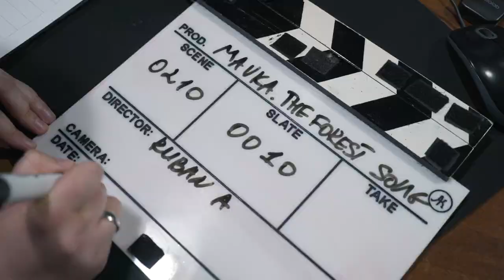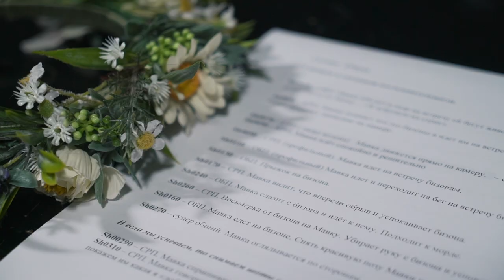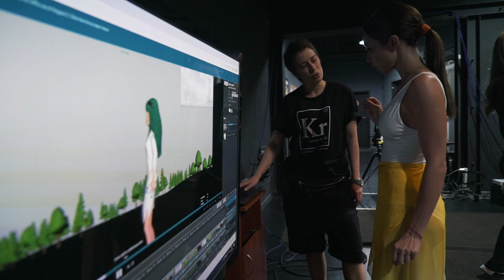«Мавка. Лісова пісня» та Катерина Кухар: зйомки рухів анімаційної Мавки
Представляємо відео, яке дозволить зазирнути за лаштунки зйомок анімаційного фільму «Мавка. Лісова пісня». Перед вами – бекстейдж зі створення захопливої сцени з тизера-трейлера, де головна героїня стрічки Мавка рятує червонокнижних зубрів від загибелі. Також у відео вперше показані ексклюзивні кадри зі сторіборду анімаційного фільму.
Рухи й пластику Берегині Лісу подарувала Катерина Кухар – прима-балерина Національної опери й народна артистка України, яка виконує головну партію Мавки в балеті «Лісова Пісня». Вона не лише рухалася і переживала потрібні емоції, але й виконувала складні трюки. А згодом ці референси були використані для відтворення анімації Мавки. У кожному жесті поєднались пластичність балету, людська природа й акторська майстерність.

«Мавка. Лісова пісня» – повнометражний анімаційний фільм української студії Animagrad, заснований на образах із драми-феєрії Лесі Українки «Лісова пісня» та древніх міфів. Це історія про чудодійну силу любові, яка здатна об’єднувати, рятувати і дарувати життя. У проєкті переплітаються безліч елементів традиційної та сучасної української культури: міфології, літератури, музики і танцю.

Тизер-трейлер можна переглянути за посиланням:

 • «Мавка. Лісова пі...  .

Над створенням відео працювали:
Креативна ідея: Анна Єлісєєва, Ірина Костюк.
Режисери: Олександра Рубан, Олег Маламуж.
Продюсери: Ірина Костюк, Анна Єлісєєва, Єгор Олесов.
Оператор: Роман Орел.
Музичний супровід відео: саундтрек – ДахаБраха (remix by DJ Ravin), флейта – Максим Бережнюк.
Особлива подяка Катерині Кухар та командам студій Animagrad і Postmodern Postproduction.